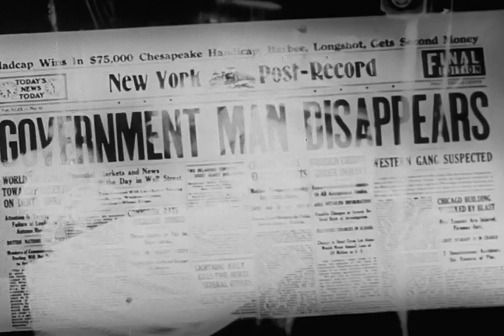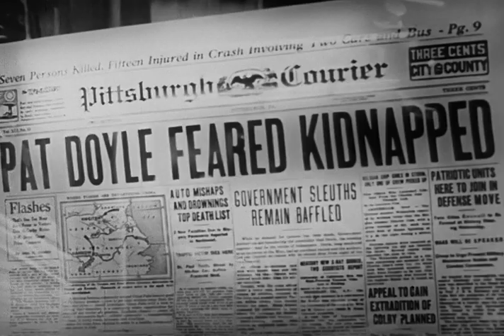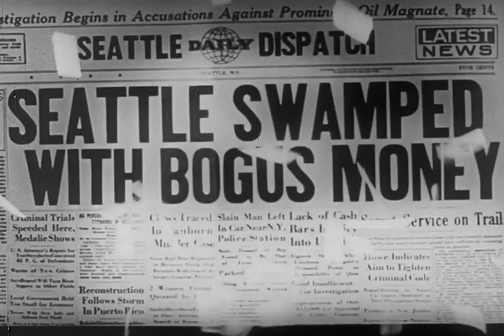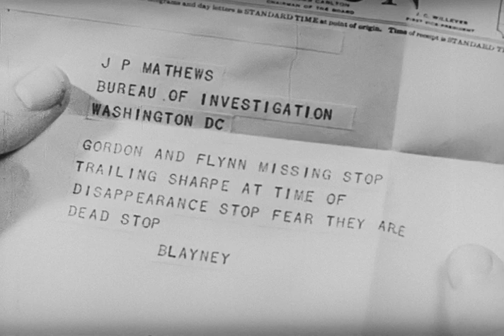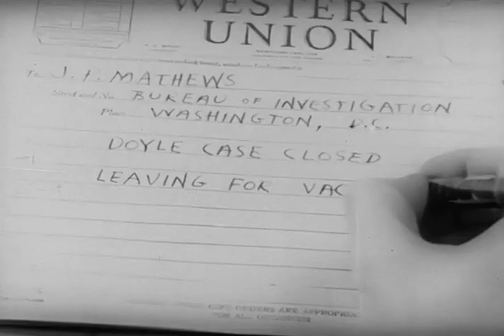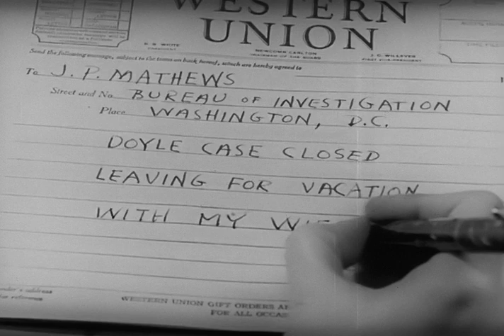Phantom Ranger (1938) | Full Movie | Tim McCoy | Suzanne Kaaren | Karl Hackett | Sam Newfield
Watch Phantom Ranger (1938) Full Movie on The Lone Star Channel

A Treasury Department engraver is being held captive by a counterfeiting gang that wants him to make counterfeit plates for them. A lawman is sent to rescue him.

Director: Sam Newfield
Writers: Stanley Roberts, Joseph O'Donnell
Stars: Tim McCoy, Suzanne Kaaren, Karl Hackett